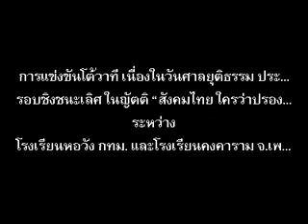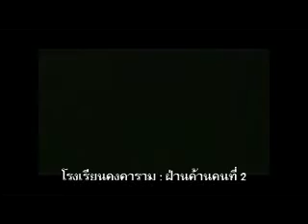debate court of justice 2555.flv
การแข่งขันโต้วาที เนื่องในวันศาลยุติธรรม ประจำปี 2555 รอบชิงชนะเลิศ ในญัตติ "สังคมไทย ใครว่าปรองดองไม่ได้" ระหว่างโรงเรียนหอวัง กทม. และโรงเรียนคงคาราม จ.เพชรบุรี ณ ห้องประชุมสัญญา ธรรมศักดิ์ สถาบันพัฒนาข้าราชการฝ่ายตุลาการศาลยุติธรรม โดยมีผู้ทรงคุณวุฒิเป็นกรรมการตัดสิน อาทิ นายณัฐวุฒิ ใสยเกื้อ รมช.ว่าการกระทรวงเกษตรและสหกรณ์ นายณัฏฐ์ บรรทัดฐาน สมาชิกสภาผู้แทนราษฎร พรรคประชาธิปัตย์ และนางกรรณิกา ธรรมเกสร นักพูดและพิธีกรชื่อดัง ซึ่งผลการแข่งขันผู้ชนะคือ โรงเรียนหอวัง